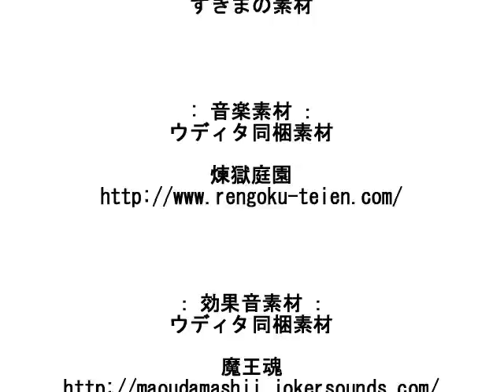ヤツがくる・・・ 恐ろしい赤鬼からの逃走 ゆっくり実況プレイ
奴をスルーしながら全力で逃亡するゲーム
「大岩さんアルティメットストリーム」

このゲームはフリーゲームですので気になった方はこちらのリンクより是非プレイしてみてください。

ゆっくり実況 赤鬼 青鬼 ホラーゲーム フリーホラー